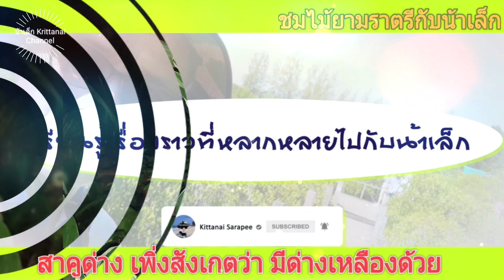ชมไม้ยามราตรีกับน้าเล็ก#: สาคูด่าง เพิ่งสังเกตเห็น ด่างเหลืองก็มีด้วย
# ชมไม้ยามราตรีกับน้าเล็ก